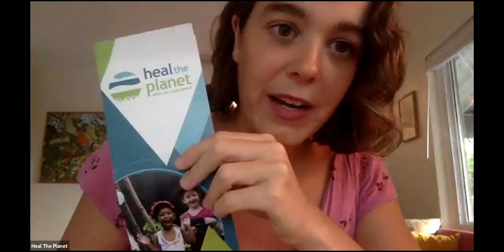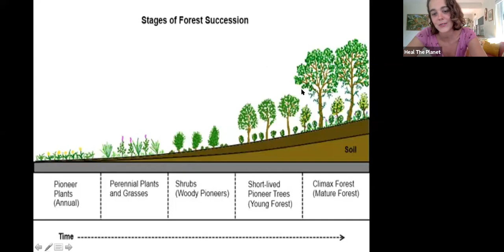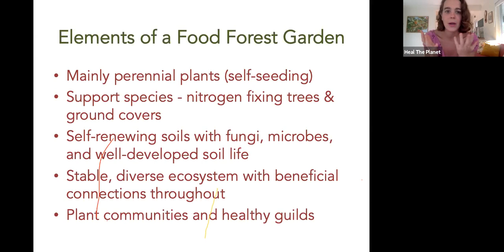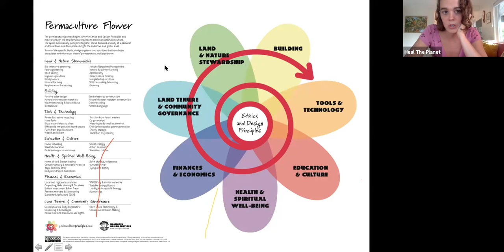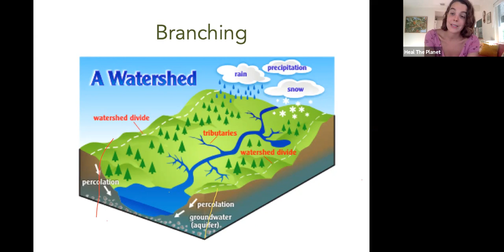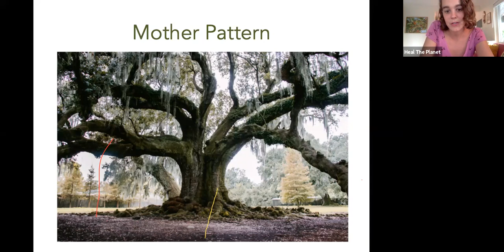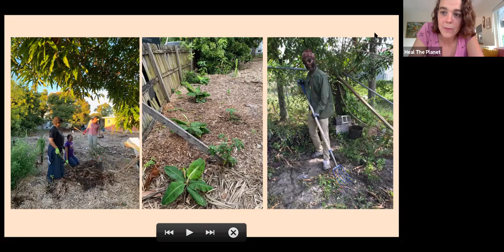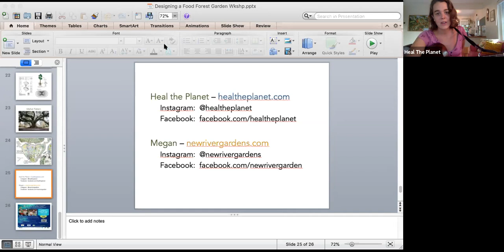Designing A Food Forest Workshop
In this very special Earth Day online workshop we gather to learn about patterns in nature. In learning design from the living world, we gain the ability to create gardens that align with the natural rhythms of our planet.

This deeper understanding of how living systems function will bring about a greater awareness of how to create a garden that is resilient and regenerative. This workshop will leave you inspired as it shines a light on your inherent belonging to the Earth.